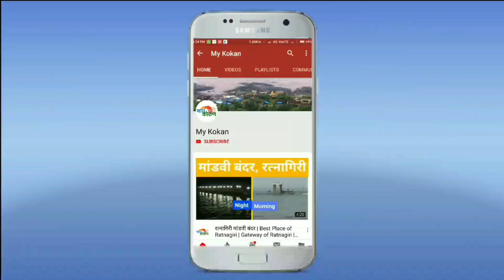सुनील तटकरे म्हणाले, नाही तर गैरसमज करून घ्याल भास्करशेठ | my kokan